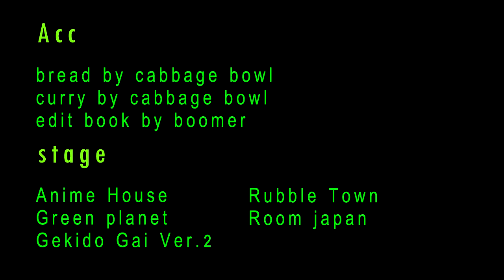อะจะอะ AjaAกวนบาทา ในโลก MMD [OVA] by Boomer /w AjaA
วันนี้ เป็นวันทีแสนลำบากกว่าจะลงคลิปได้ เฮ้อ เหนื่อย เลย
ดารานักพากย์ทีม แก๊งอะจะอะ

Stage:

Motion:

Effect:

ดูงานศิลปะของ Boomer

มาเงิบกันเลยครับผม!